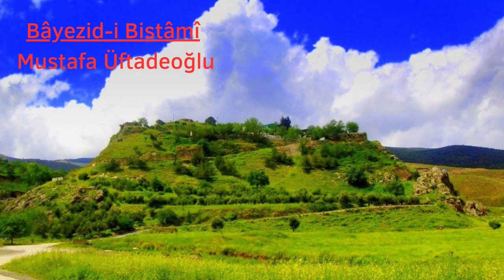Bayezid-i Bistami Kimdir, Mustafa Üftadeoğlu